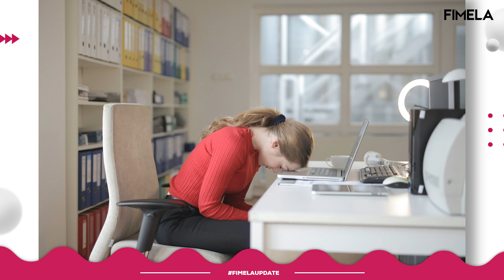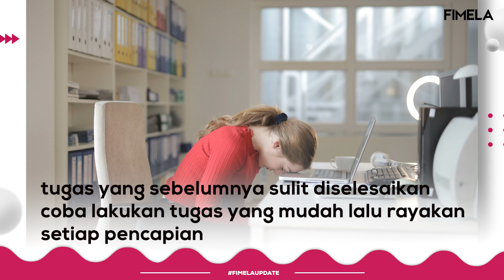Kenali Tanda Burnout yang Mengganggu Kesehatan Mental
Menghadapi burnout adalah tantangan besar, tetapi dengan kesadaran dan langkah-langkah yang tepat, kita dapat mengatasinya dan kembali menjalani hidup dengan lebih seimbang. Burnout adalah kondisi kelelahan ekstrem yang disebabkan oleh tekanan pekerjaan atau tanggung jawab yang berlebihan dalam jangka waktu yang lama. Kondisi ini tidak hanya mempengaruhi kesehatan mental tetapi juga fisik.